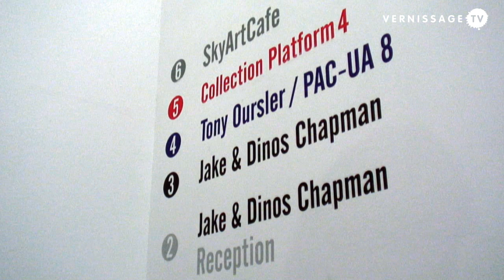Tony Oursler at PinchukArtCentre in Kyiv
Tony Oursler's exhibition "agentic iced etcetera" at the PinchukArtCentre in Kyiv, Ukraine is the first major solo exhibition by the artist in Eastern Europe. Tony Oursler's "agentic iced etcetera" presents specially produced new works, including a Ukrainian speaking installation, as well as some of the most iconic pieces of the artist. The New York-based artist has been a pioneer of New Media and video art. Tony Oursler is especially known for projecting moving images onto objects. In this video, Eckhard Schneider (General Director, PinchukArtCenter) talks about the mission of PinchukArtCentre, and Bjorn Geldhof (Deputy Artistic Director, PinchukArtCenter) speaks about the significance of Tony Oursler's work. Finally Tony Oursler talks in detail about the specially produced new works. The show runs until April 21, 2013.

As Eckhard Schneider, General Director of the PinchukArtCentre states: "Tony Oursler (born 1957) is one of the pioneers of the genre. For Oursler video is a medium comparable to water in its extreme fluidity, one that had remained imprisoned within television for fifty years. He has not only succeeded in liberating video from the screen, but also in developing it into video sculpture. His works are introspections on the human psyche under the influence of mass media. The majority of the work that will be on show has been created especially for the PinchukArtCentre -- a dramatic labyrinth of sensations."

PinchukArtCentre is an international centre for contemporary art of the 21st century in Kyiv, the capital and largest city of Ukraine. It was opened in 2006 by the Victor Pinchuk Foundation.

Tony Oursler: agentic iced etcetera at PinchukArtCenter, Kiev (Ukraine). Interview with Eckhard Schneider, Tony Oursler and Bjorn Geldhof, February 15, 2013. Video by Frantisek Zachoval.

Oursler is today among the most important as well as the most influential artists of the present day. Formally, Oursler has developed a wide-ranging use of materials such as resin, glass, fabric, steel and various found objects, which are kaleidoscopically overlaid with projection, light and sound, forming a unique embodiment of his themes.

Projecting moving images onto objects, Oursler moves beyond traditional uses of media such as cinema, television and the computer and creates something akin to "living" sculptures. The scenarios he devises are often full of poetic and humorous performances, incorporating all manner of physical and auditory representations of the human form.